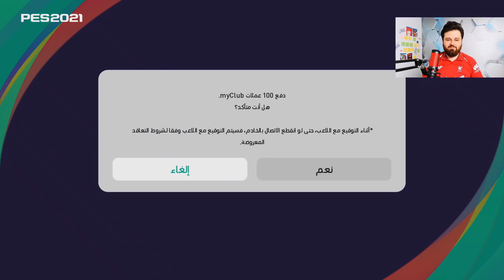تفجير بكجات بيس والبحث عن محمد صلاح 94 الخرافي 😱 ماي كلوب Pes 2021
حلقة جديدة من بيس اونلاين أو ماي كلوب من نسخة بيس ٢٠٢١ المحدثة والبحث عن كرت محمد صلاح الخرافي التي أضافته شركة كونامي حيث قوته 94 فهل سيحالفنا الحظ .. معلق سوريا.